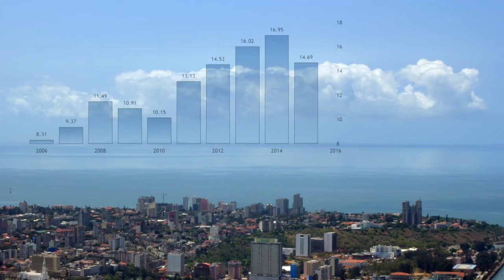Sam Jones - Creating jobs in Mozambique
Despite recent growth, there is a lack of structural transformation in Mozambique. Individuals are not moving from low-productivity to high-productivity jobs. This difficult situation is further aggravated by the rising population, as it is estimated that 300 000 new jobs need to be created each year.

Sam Jones of the University of Copenhagen looks at challenges of the jobs market in Mozambique.

Join the discussion on Twitter: RespondingToCrises and @UNUWIDER